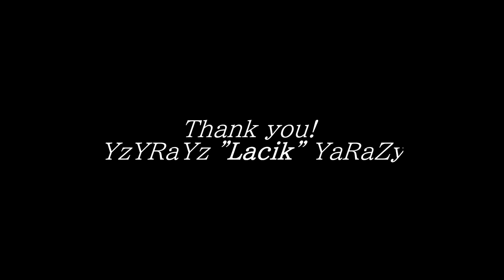Thank you: YzYRaYz "Lacko" YaRaZy | Tr Racing CS:GO Announcement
Watch some of our favourite highlights from YzYRaYz "Lacko" YaRaZy as we thank him for his time and achievements in the Tr Racing CS:GO squad.

Our Cs:go roste now includes: Mikeksik, Clüdo, hety_ps,
Bench: razors